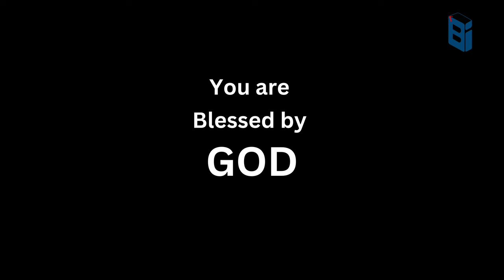അവസാനം കല്ലെറിയപെട്ടു കൊന്ന യിരെമ്യാ പ്രവാചകന്റെ ജീവചരിത്രം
Account Details:
Name              :  BERLIN BABU
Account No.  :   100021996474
IFSC                :   ESFB0001090
Bank Name   :   EQUITAS SMALL FINANCE BANK